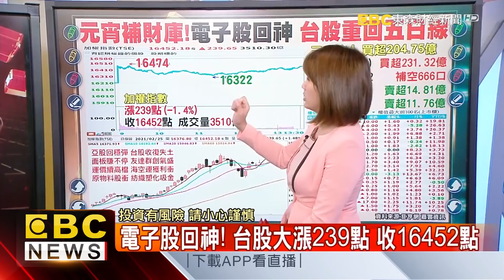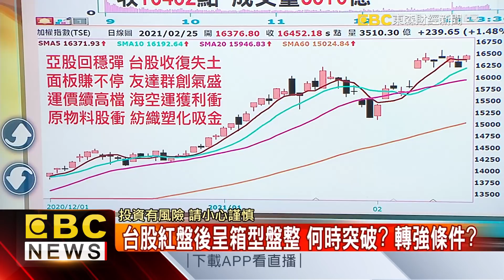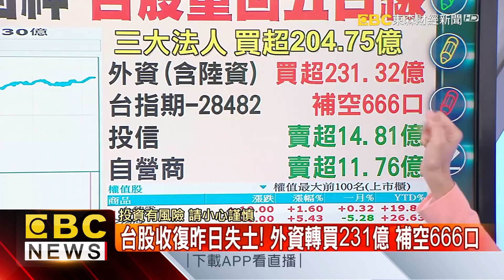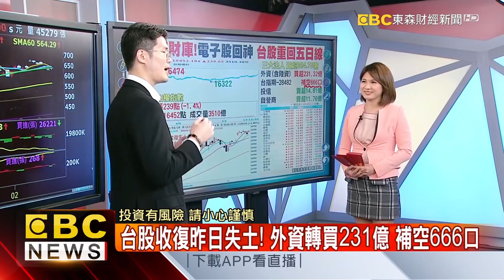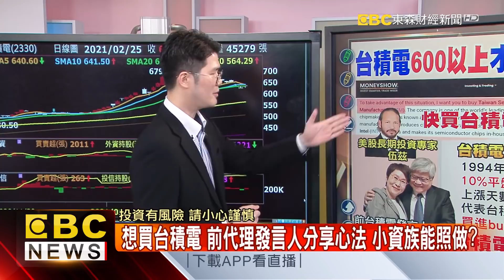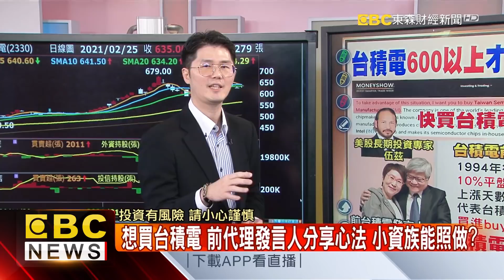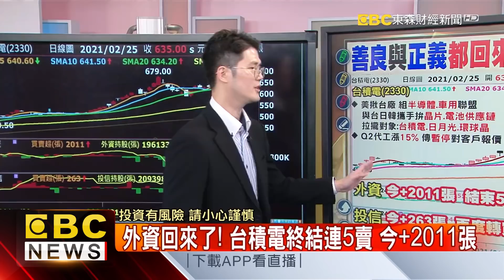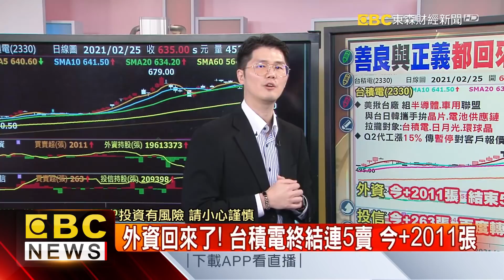元宵補財庫！ 台股開運紅包 必選股獨家公開 -《東森財經晚報》陳明君 翁偉捷 網路獨播版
電子股回神！ 台股大漲239點 收16452點
台股紅盤後呈箱型盤整 何時突破？ 轉強條件？
台股收復昨日失土！ 外資轉買231億 補空666口
台積電突破600元 前老臣孫又文：遲來的正義
想買台積電 前代理發言人分享心法 小資族能照做？
外資回來了！ 台積電終結連5賣 今+2011張